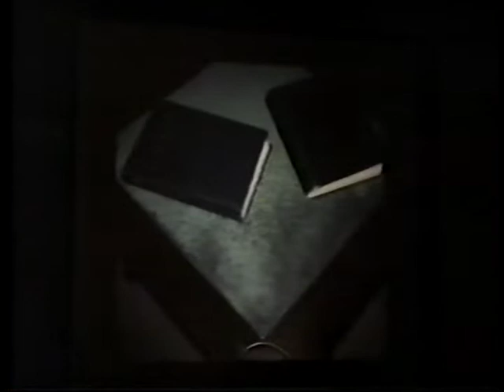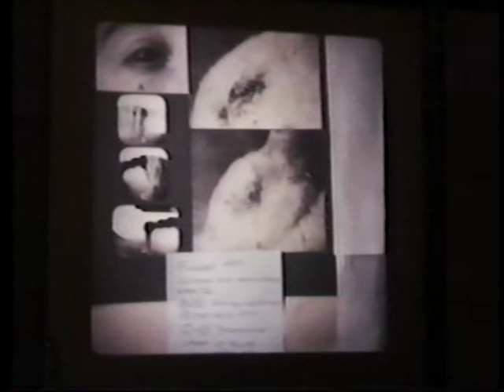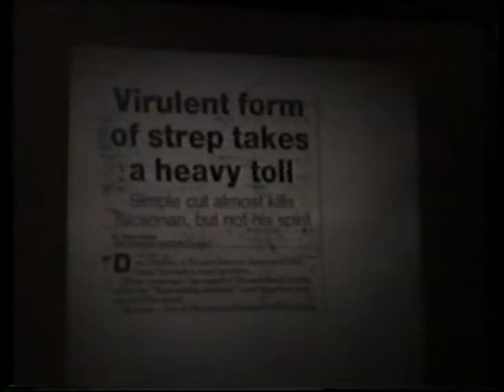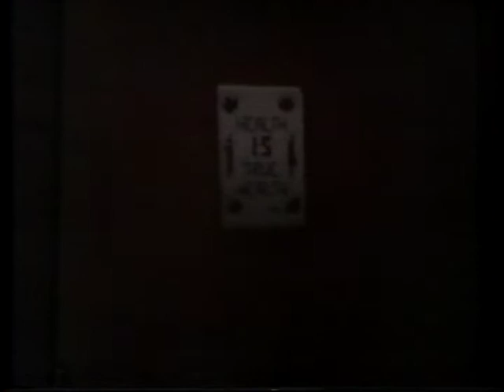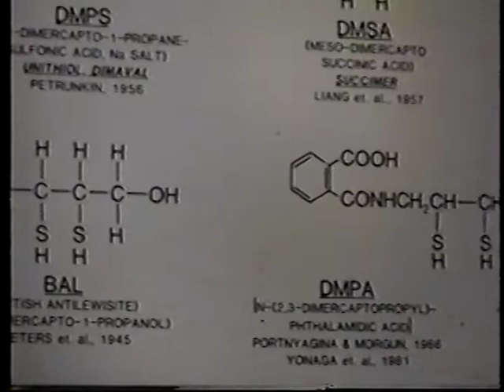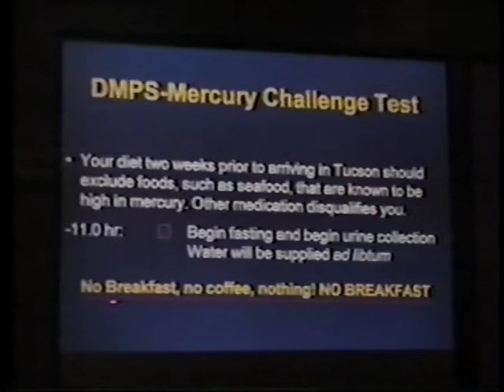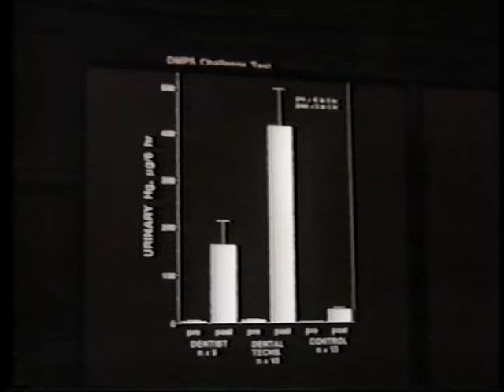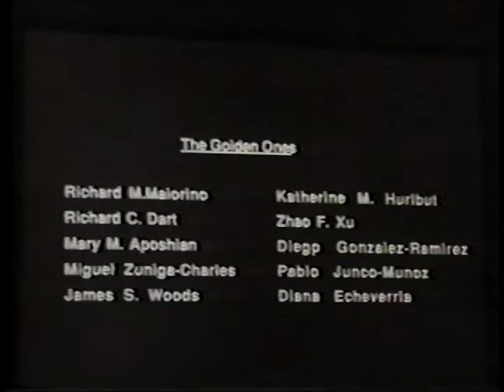Dr. Meinig discusses root canals and Dr. Aposhian discusses mercury detox San Diego 1994